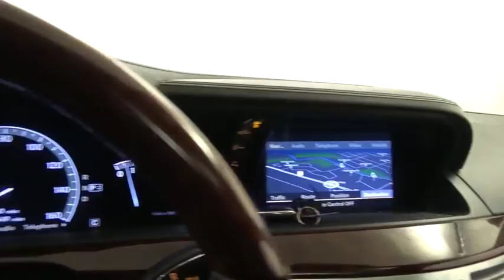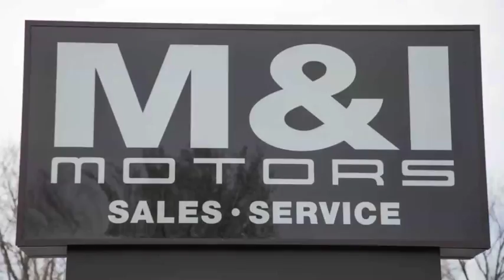2010 Mercedes-Benz S-Class S 550 Highland Park 19740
2010 Mercedes-Benz S-Class S 550